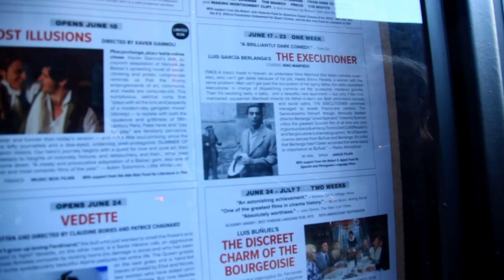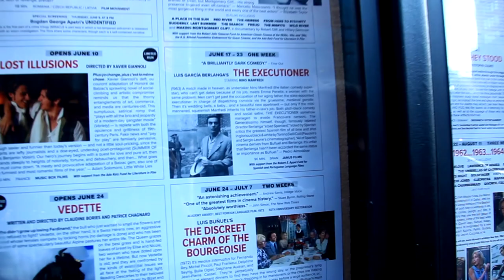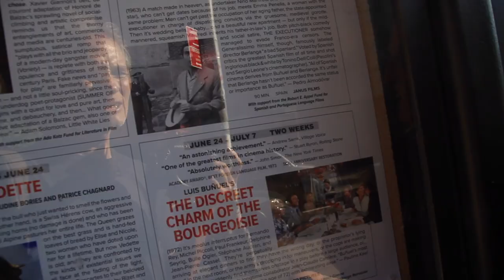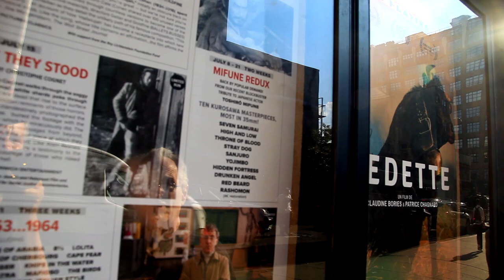30Films30days?The Executioner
The film is the first of a documentary that covers two people, Gil and myself, discusing a film we just went to see. Short and shot quickly as before and after the viewing.  The film is The Executioner by Luis Garcia Berlanga from 1963.